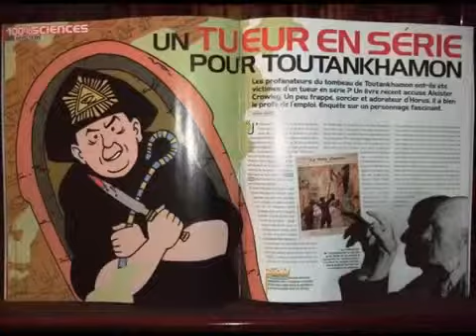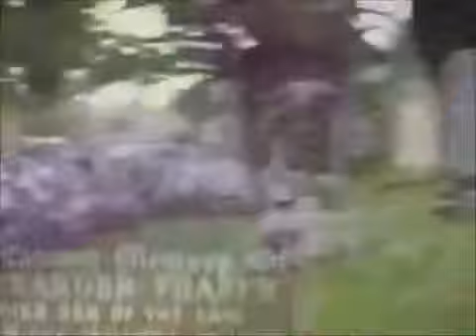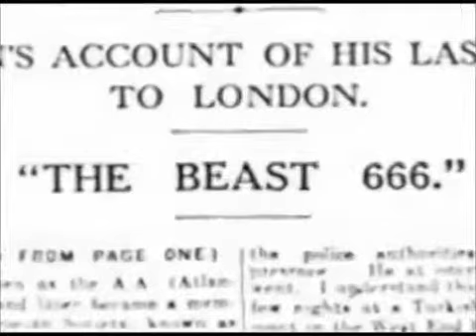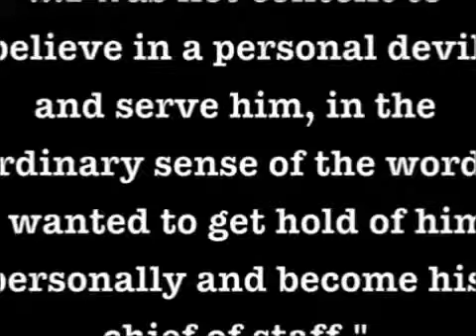Aleister Crowley: The Great Beast